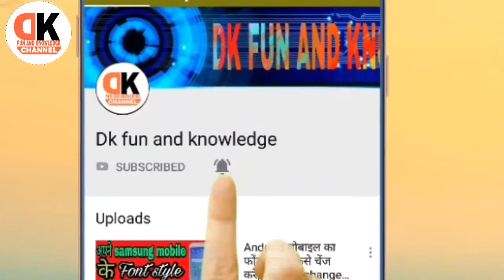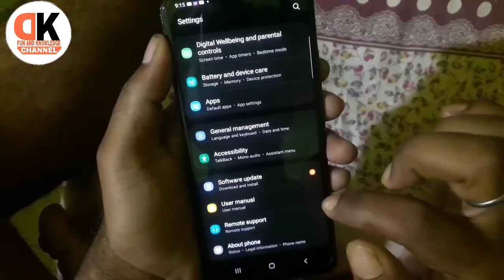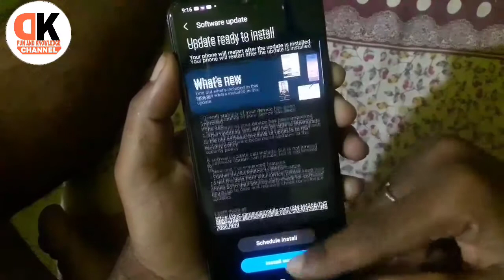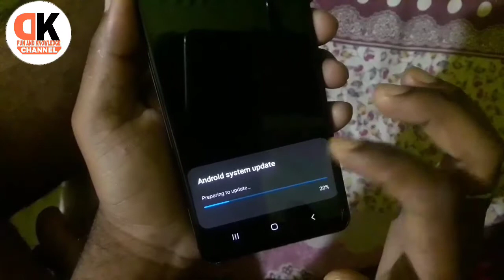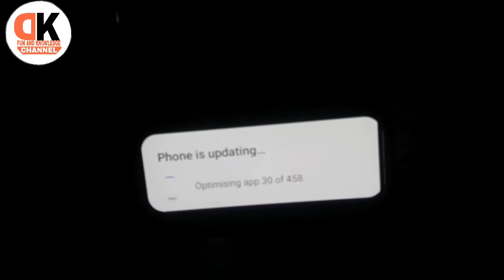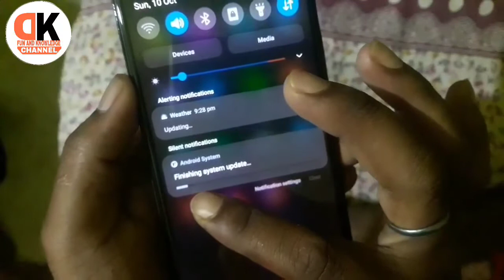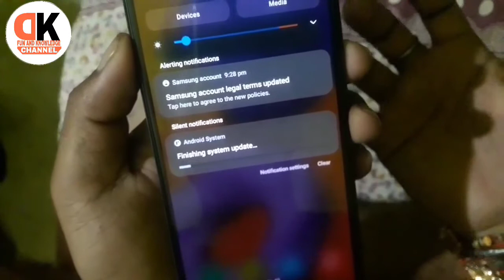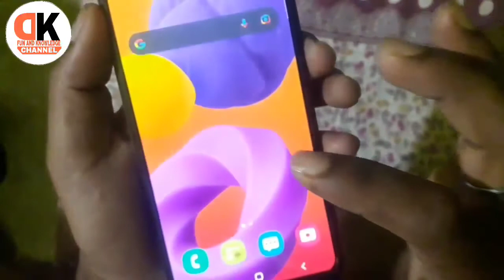Mobile update kaise karte hai || mobile update kaise karte hai Dekh lo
About this video,👉 is video me bayata gaya hai ki ap apne mobile phone ko kaise update  Kar sakte ho mobile  update karna bahot jaruri hai

Kya mobile update karne se photo video  delete  hot hai

Kyu jaruri hai mobile update karna kaise karte hai mobile  update